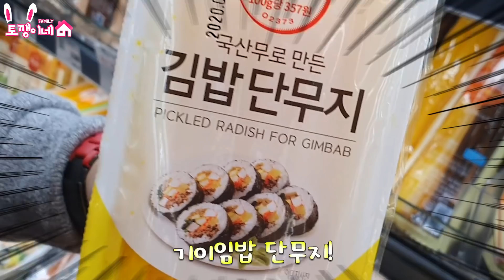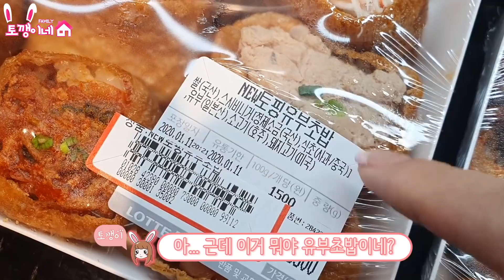끝말잇기로 야식 재료를 사봤는데 ㅋㅋㅋ 재료가 뭐가 이래?! 가족 챌린지ㅣ토깽이네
야식 재료 사러 마트 갔다가
심심해서 한 끝말잇기 재료 사기!!
그런데...ㅋㅋㅋㅋ
이 재료로 뭘 만들죠?

4가족의 신나는 일상에 빠져 볼까요?♡